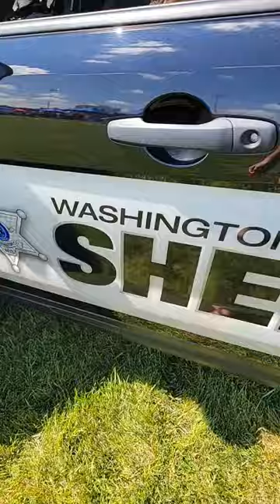Finn and Nev in a COP CAR! Did they get arrested?